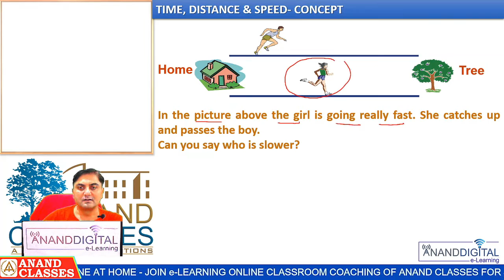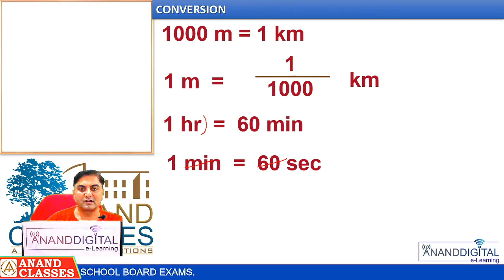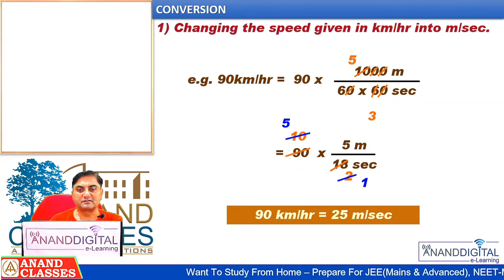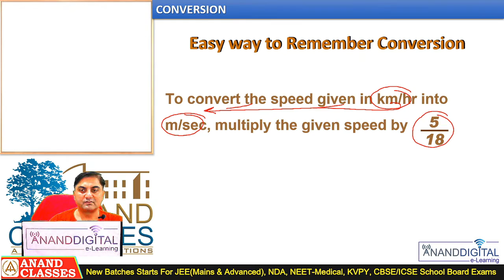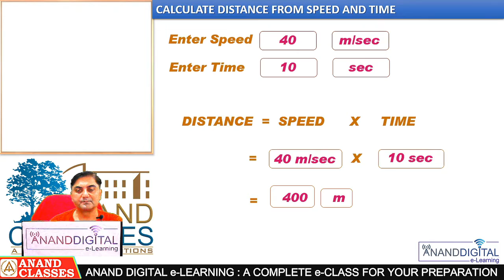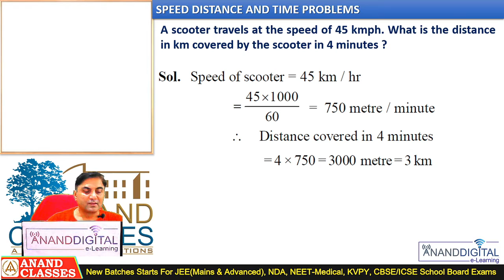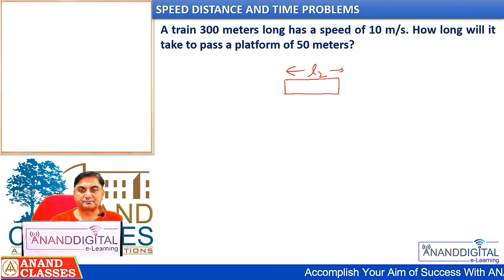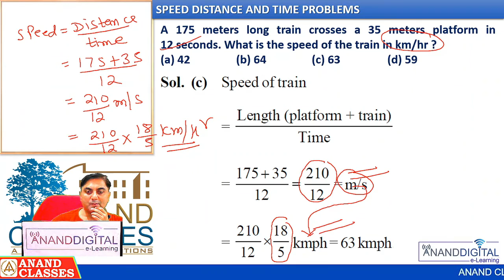9463138669||RIMC Coaching Center In Jalandhar|ANAND CLASSES|RIMC Coaching Center Near Me|Speed L-1